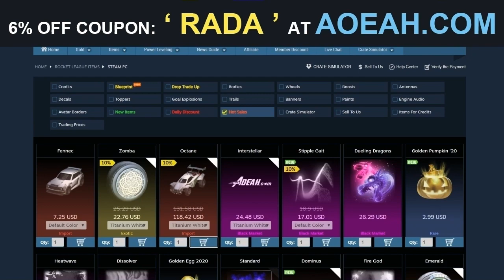20 TRADE UP & 90 COUPES À 1200 : LA MEILLEURE TECHNIQUE POUR AVOIR DES BONS ITEMS ! (opening RL)